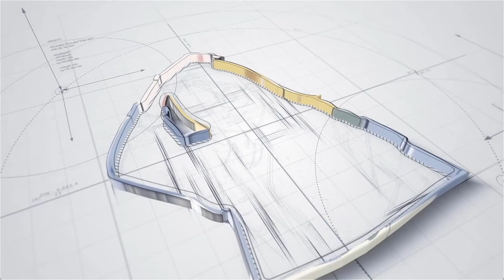What's New, Scooby-Doo? Season 1 Episode 12: Lights! Camera! Mayhem!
Scooby-Doo and the Mystery, Inc. gang are launched into the 21st century, with new mysteries to solve.